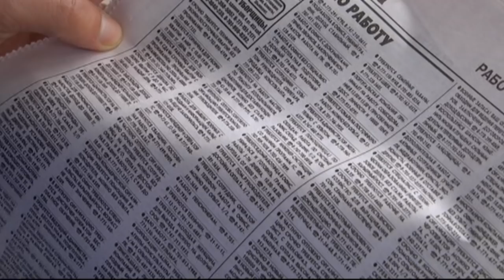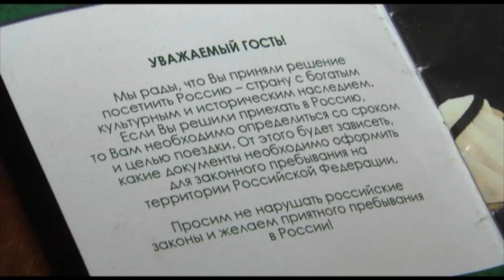Число южноказахстанцев оказавшихся в московском рабстве растет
В Шымкенте находятся все новые и новые жертвы, которых удерживали в качестве рабов владельцы московских магазинов. Сразу двое южноказахстанцев поведали страшные подробности о том, как пытались подзаработать в Москве. При этом работу им обещали дать выходцы из Южного Казахстана, успешно обосновавшиеся в российской столице.